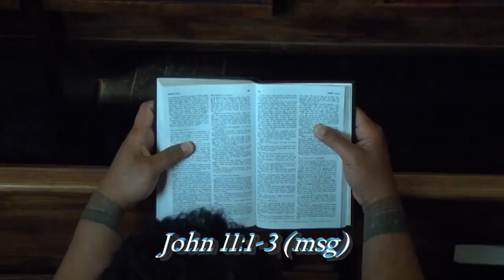Hope Center of Christ - I Trust You - April 3 2016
What prevents you from trusting in Jesus? Pastor Jim Penner may have the answer and shows some of the ways to realize miracles in your life.
Revelation 19:6-7  John 11:1-15
Romans 10:9-10     Hebrews 13:8
2 Timothy 1:7      Isaiah 40:31
James 1:19-27      John 11:35-48
msg - The Message
niv - New International Version
nkjv - New King James Version
nlt - New Living Translation
Hope Center of Christ - 301 E. Maple Ave., Orange, CA 92866